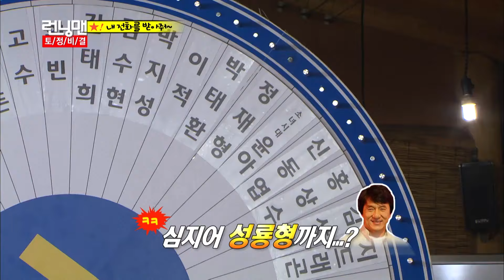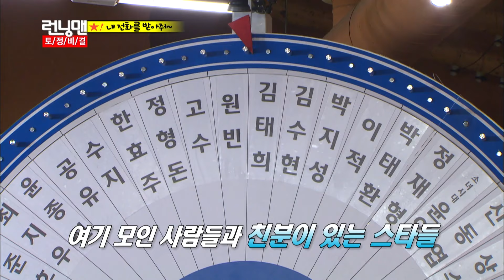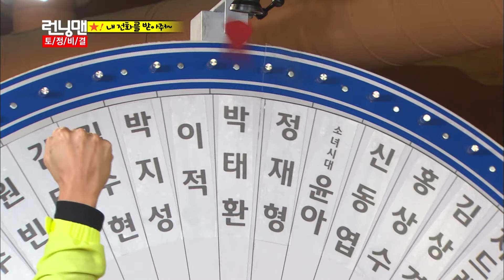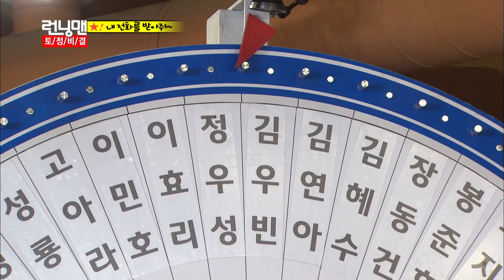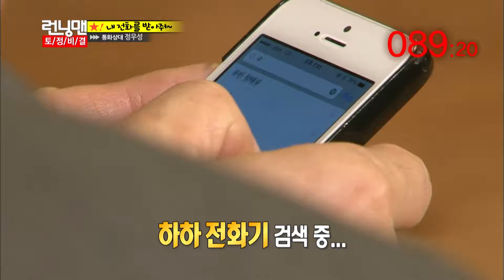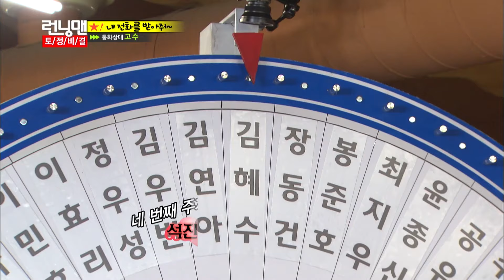유느님 - 박명수 런닝맨 EP.183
유재석바라기 박명수